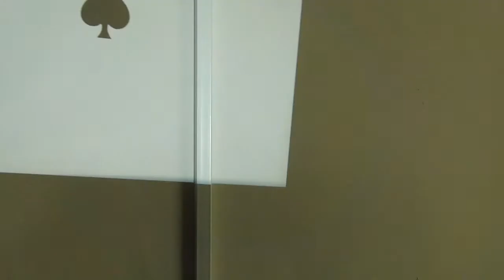Dynamic Interaction with Projected Contents by a High-Speed Projector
Shingo Kagami, Koichi Hashimoto: Dynamic Interaction with Projected Contents by a High-Speed Projector, Entertainment Computing Symposium 2017, pp.406-407, 2017. (in Japanese)
Best Demo Award (Program Committee's Choice)